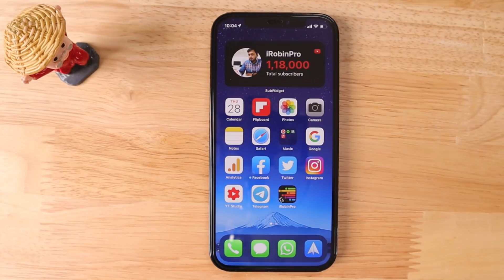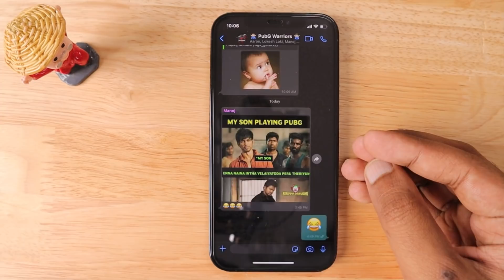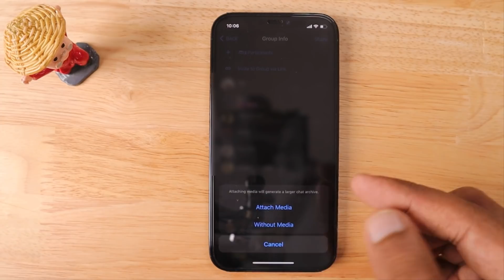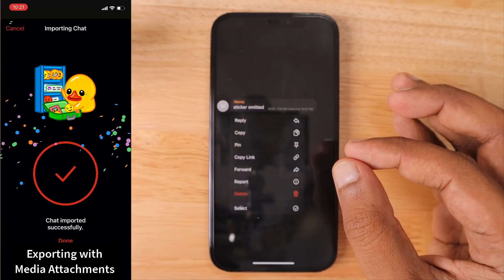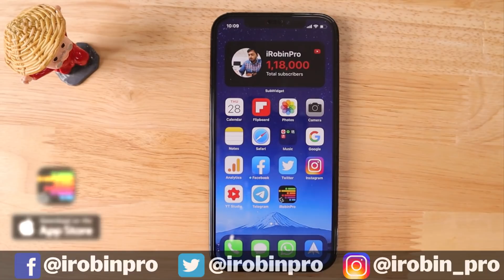Export WhatsApp Chats to Telegram iPhone மற்றும் Android -இல் மிகவும் எளிமையாக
WhatsApp Chats தற்போது மிக எளிதாக Telegram இற்கு நீங்கள் Export செய்து கொள்ளலாம். Individual Chats மற்றும் Group Chats இந்த முறையில் உங்களின் iPhone அல்லது Android phone இல் இருந்தே மாற்றம் செய்து கொள்ளலாம்.